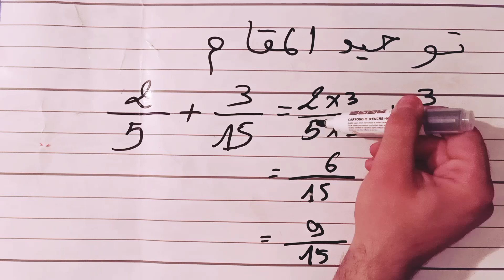توحيد المقامات réduction aux même dénominateur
تمحيد المقامات هو مفهوم رياضي لتسهيل جمع أو طرح الكسور، الفكرة الأساسية من وراءه تتمثل في أن جمع أي كسرين يمكن تبسيطه عن طريق اشتراك الكسرين بذات المقام، وهو الأمر الذي يعني ببساطة الحديث عن نفس الوحدة عند جمع البسط
Réduire A et B au même dénominateur, c'est trouver deux fractions A' et B' de même dénominateur, et telles que A=A' et B=B'. De plus, pour éviter les nombres trop grands dans les fractions, on va essayer que ce dénominateur commun soit le plus petit possible. Comment faire en pratique ?

réduction aux même dénominateur,توحيد المقامات,توحيد المقام,prof gharnat,التوجيه 2020,عتبة النجاح 2020,الاعداد الكسرية,كورس تأسيس مادة الرياضيات,dénominateur commun,mettre des fractions sur un dénominateur commun,être meilleur en mathématiques,casse-têtes mathématiques pour enfants,astuces magiques pour les mathématiques,جميع دروس الرياضيات,كيف تفهم الرياضيات ؟,كيف تدرس الرياضيات ؟

خبر حصري مفرح للجميع حول التعليم بالمغرب

réduction aux même dénominateur,توحيد المقامات,توحيد المقام,prof gharnat,التوجيه 2020,عتبة النجاح 2020,الاعداد الكسرية,كورس تأسيس مادة الرياضيات,dénominateur commun,mettre des fractions sur un dénominateur commun,être meilleur en mathématiques,casse-têtes mathématiques pour enfants,astuces magiques pour les mathématiques,جميع دروس الرياضيات,كيف تفهم الرياضيات ؟,كيف تدرس الرياضيات ؟,الاعداد الجدرية,les fractions,les nombres rationnels

توحيد المقامات

what is the aboriginal name for weapons
what would happen if grasshoppers disappeared
what has the author j h j m meuwissen written
who are the major stockholders of h j heinz compan
if angle h and angle j are supplementary and h is
what are the letters for bella's lullaby on virtua
when was j. h. h. coombes born
when did j. h. h. coombes die
what has the author j h durran written
what has the author j h berryman written

توحيد المقامات

ps5
xbox series x
playstation 5
pokemon
iphone
windows 10 pro key
laptop
nintendo switch
iphone 11
jordan

counter height stools
queen headboard
king headboard
hall tree
alexander home rugs
counter height chairs
counter height bar stools
laundry hampers
candle holders
full headboards